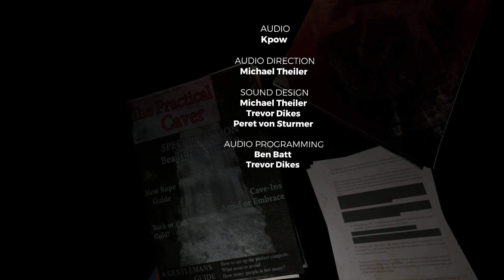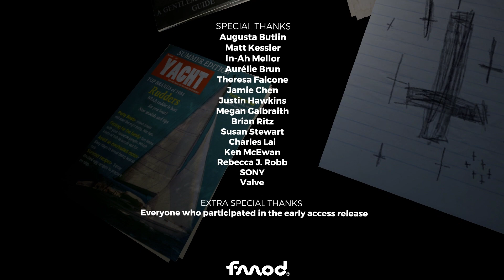The Forest Gameplay Deutsch Story Mode - Zahnputz Ending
The Forest Story Mode German Deutsch Sons of The Forest by KeysJore

►Mein Equipment:
Road to Sons of The Forestt Full Game Deutsch - Let's Play The Forest Deutsch - German/Deutsch Walkthrough Gameplay
Let's Play - The Forest Deutsch Gameplay with Commentary (German/Deutsch)